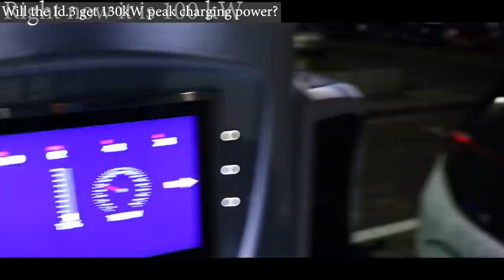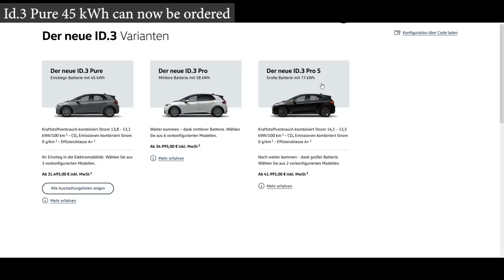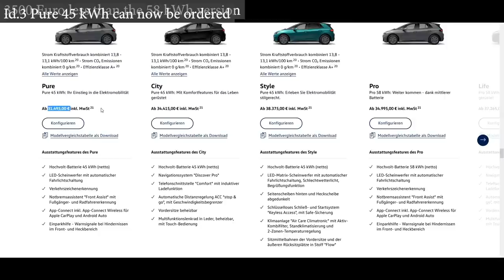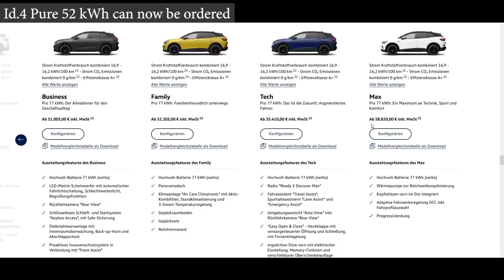VW Id.3 and Id.4 - News, Updates and Rumours